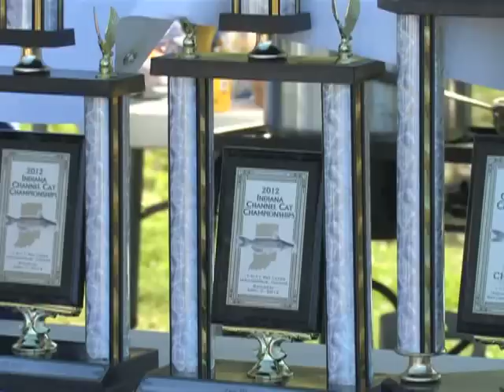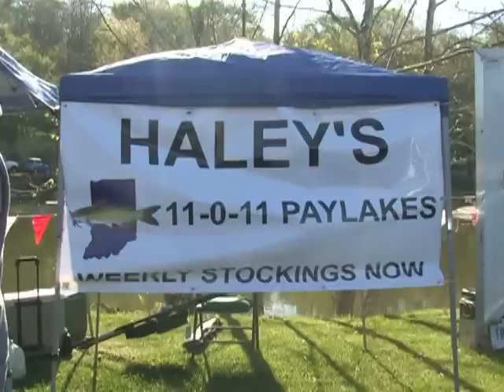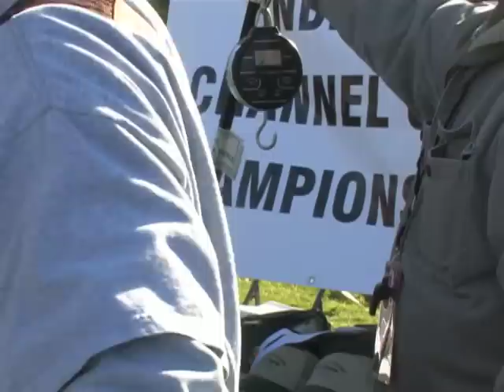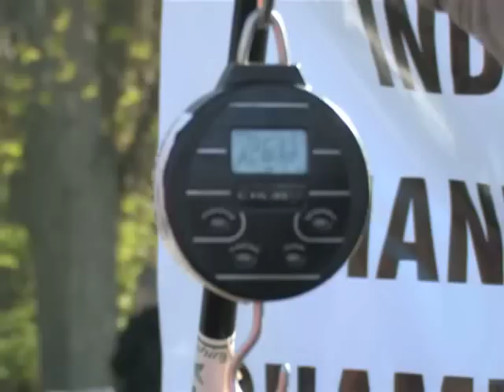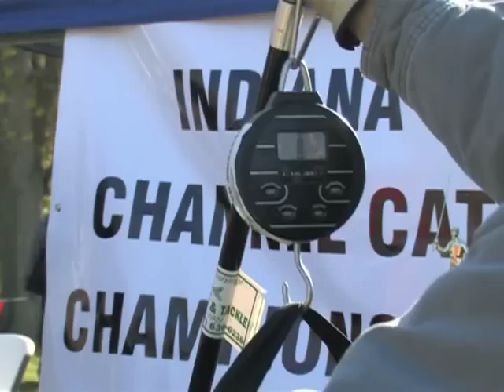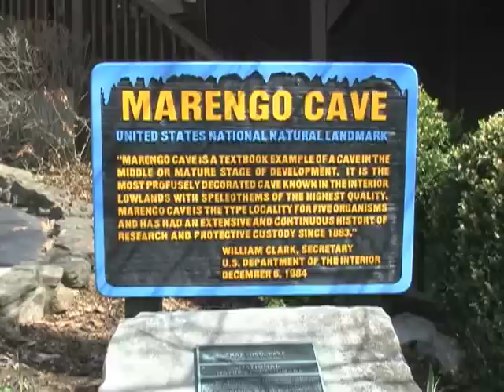Indiana Channel Catfish Championship and Trout Farming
Indiana Channel Catfish Championship outside of Indianapolis. Great pay lake fishing with lots of action. Trout Farming in Indiana, Who Knew? Join us for a visit with Rainbow Lake.